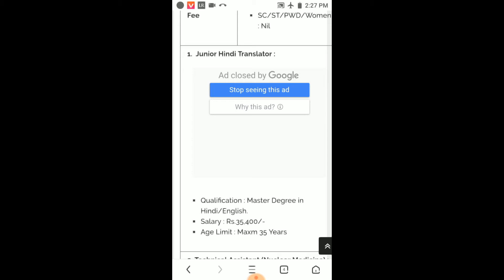JIPMER Recruitment 2019 – Various Group B & Group C Posts | Apply Online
Organization Jawaharlal Institute of Postgraduate Medical Education & Research (JIPMER)
Job Type Central Govt Jobs
Experience Nil
Apply Date  28 Dec – 28 Jan 2019
Apply Mode Online
Post Name :
Technical Assistant (Urology)
Nursing Officer
Stenographer Grade-II
MTS
Selection Process
Interview
Application Fee
GEN : Nil
SC/ST/PWD/Women : Nil